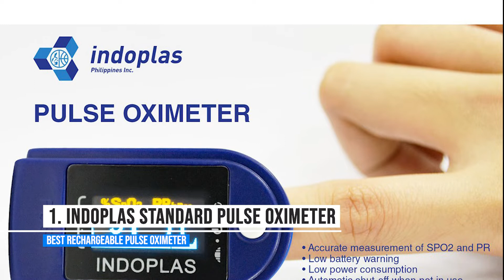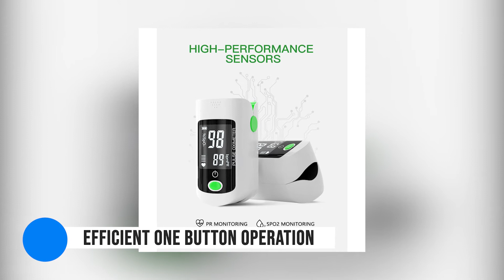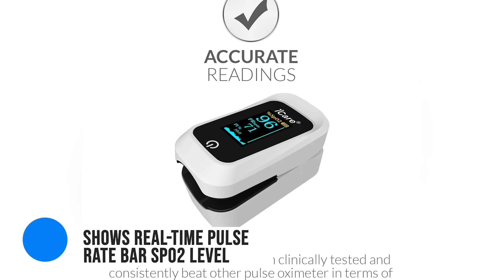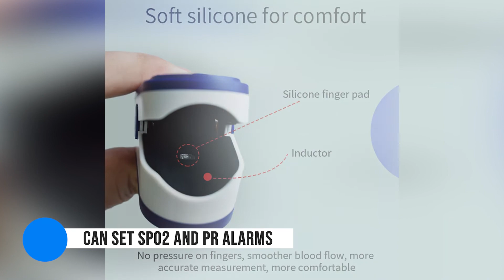Top 10 Pulse Oximeters in The Philippines 2022 | Top Products PH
🛒 BEST DEALS & LOWEST PRICES IN SHOPEE!

🔵 Indoplas Standard Pulse Oximeter
Best Rechargeable Pulse Oximeter (From P108)

🔵 Indoplas Pulse Oximeter NONIN
Best Medical Use Pulse Oximeter  (From P681)

🔵 Contec Pulse Oximeter CMS50NA
Best FDA Approved Pulse Oximeter (From P1499)

🔵 Yongrow Portable Digital Fingertip Pulse Oximeter
Best Portable Pulse Oximeter (From P389)

🔵 Omron Pulse Oximeter
Best Omron Pulse Oximeter  (From P270)

🔵 CONTEC OLED Finger Pulse Oximeter
Most Accurate Pulse Oximeter  (From P2066)

🔵 ICare®OX001 Fingertip Pulse Oximeter
Best Pulse Oximeter for Home Use (From P432)

🔵 Surgitech Pulse Oximeter
Best Fingertip Oximeter (From P959)

🔵 Innovo Deluxe iP900AP Fingertip Pulse Oximeter
Best Pulse Oximeter for Overnight Monitoring (From P2860)

🔵 YouWeMed Bluetooth Finger Pulse Oximeter
Best Bluetooth Pulse Oximeter (P806)